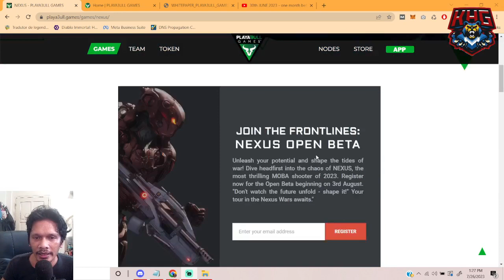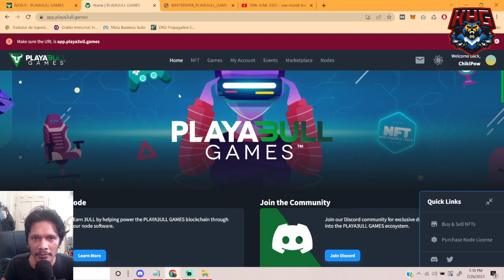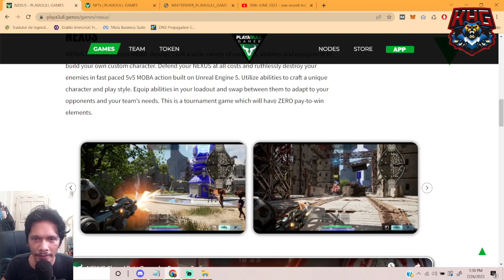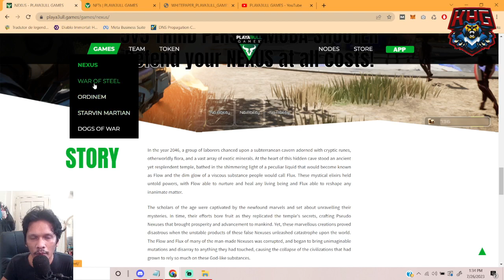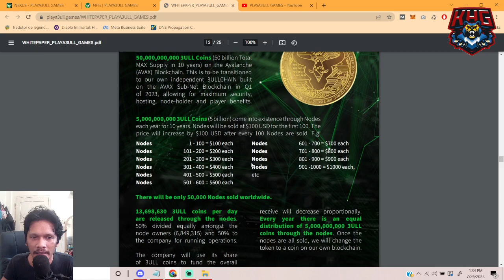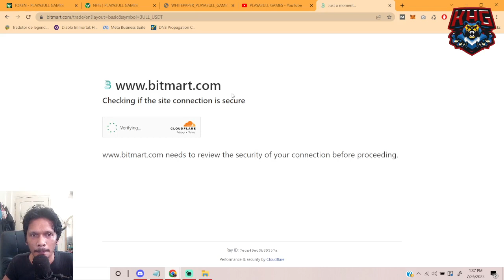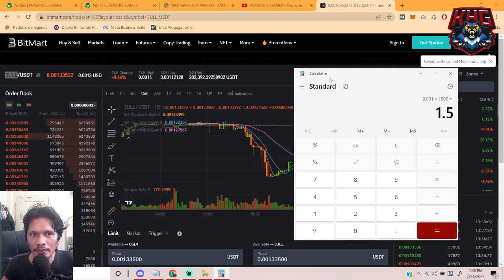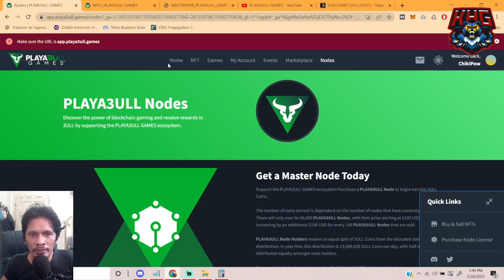GAME NFT MOBA FPS NEXUS by PLAYA3ULL Games !! Rilis 3 Agustus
PC only
atau
klik tombol thanks di bawah video

00:00 Game Info
04:02 Nexus Gameplay
08:03 Cara Menghasilkan Token
10:03 Harga Token